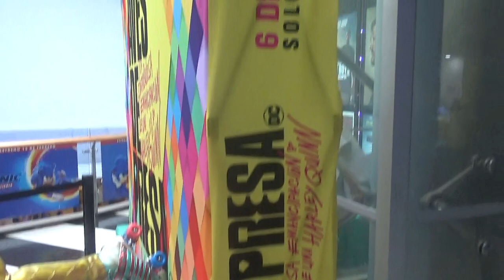Estatua de Harley Quinn para Aves de Presa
Esta estatua estuvo de exhibición en un local de Cineplanet en el Costanera Center

19 de Enero 2020